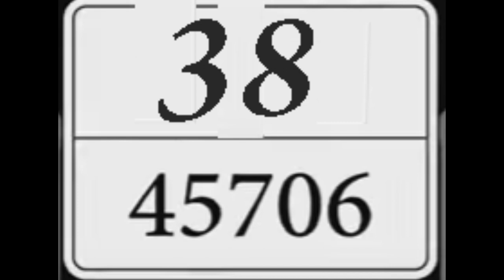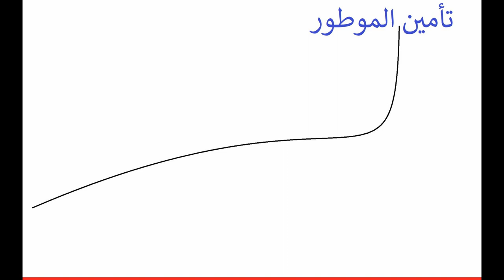خبر هام تامينات لاصحاب الدراجات النارية cc49 بالمغرب 2019 motor maroc assurance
زادو في تأمين الموطور هاشحال ولات assurance moto